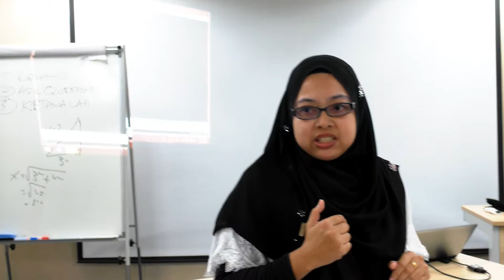Presentation Practice Che Ta 8